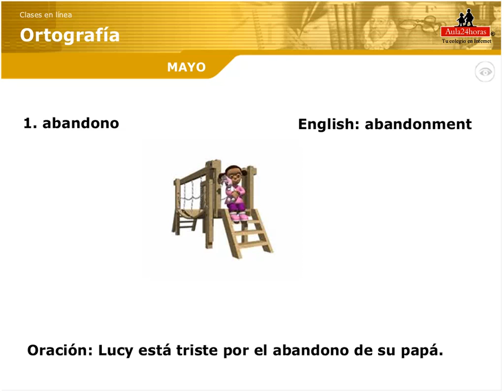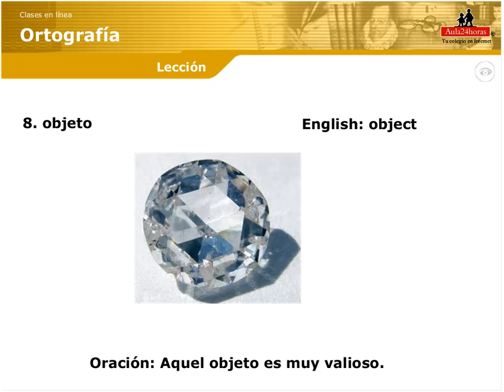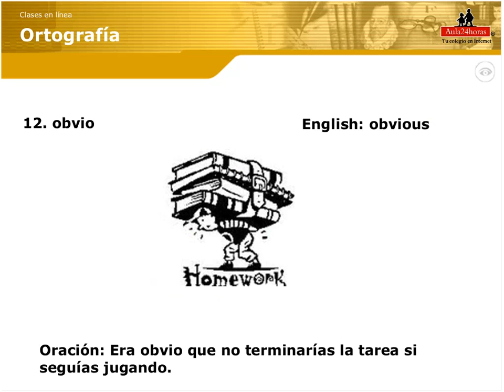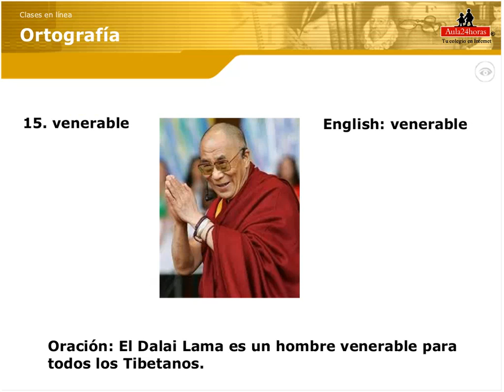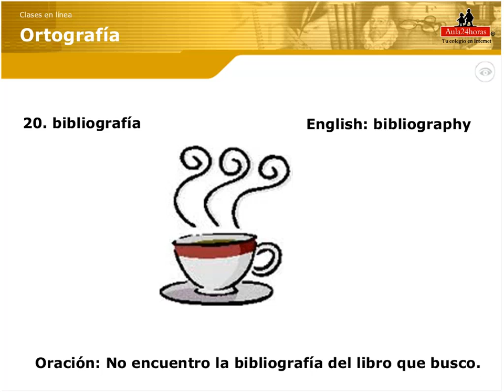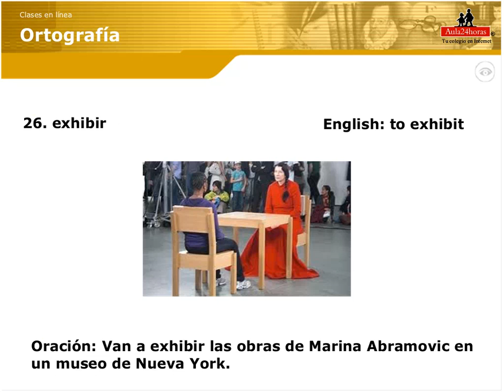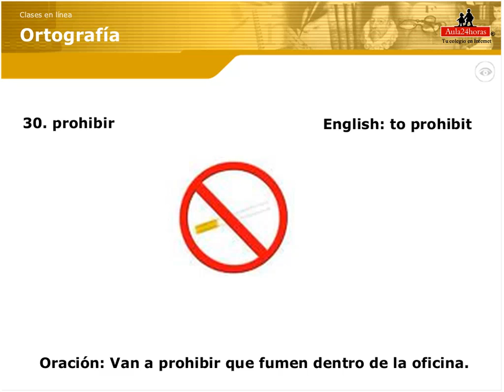Grabación Ortografía 6° mayo_20100830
Ortograf'ía para 6°